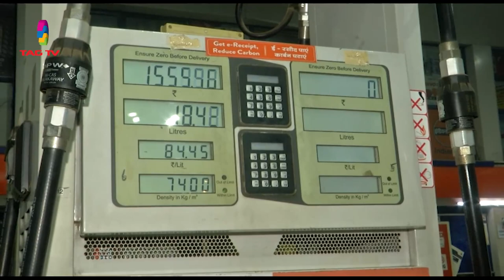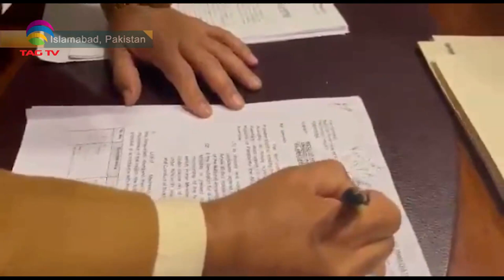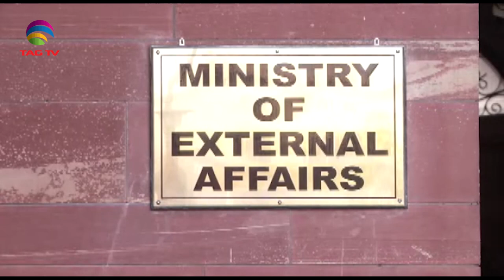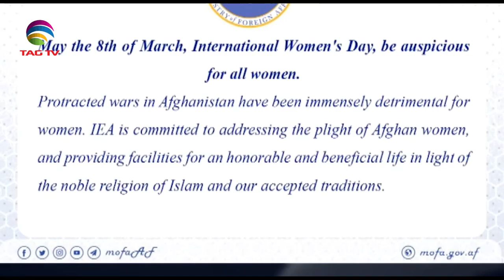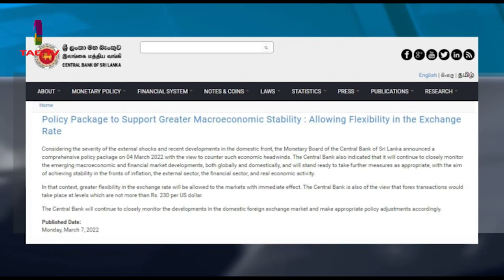Indian Economy Picking its Pace: PM Modi,Pak Opposition submit No-Confidence Motion-SA Newsline Mar8